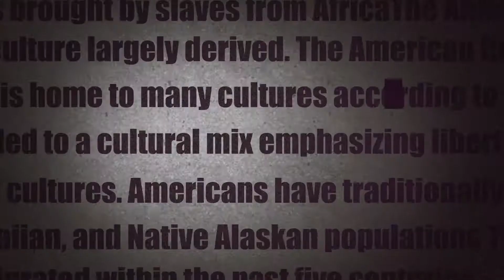Investigation Film Intro for After Effects 2021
Investigation Film Intro is a fully customizable After Effects project. Can be used as a TV program opener, as a promo for video game, board game, military openers, detective titles, investigative journalism, documentary or cinematic presentations. Customize a range of elements like polaroid photos, documents, magazines, newspapers.